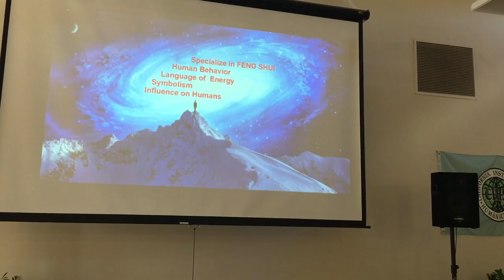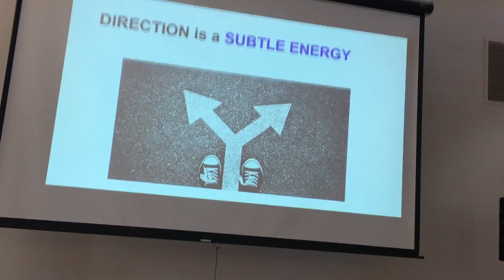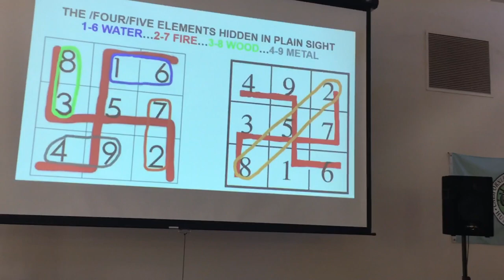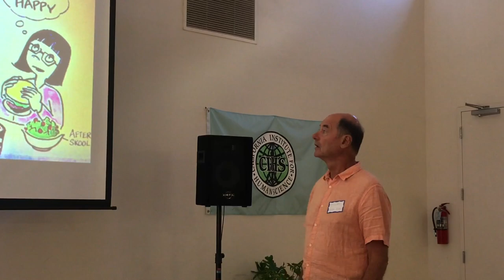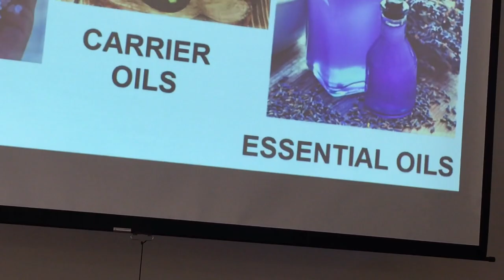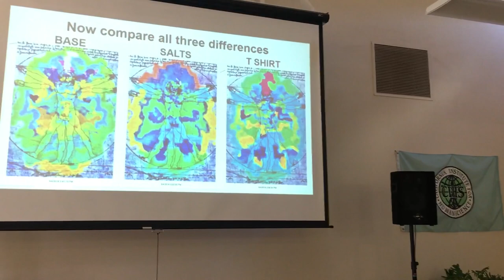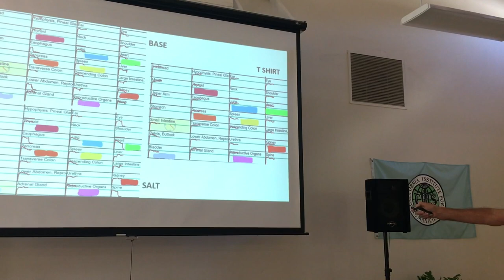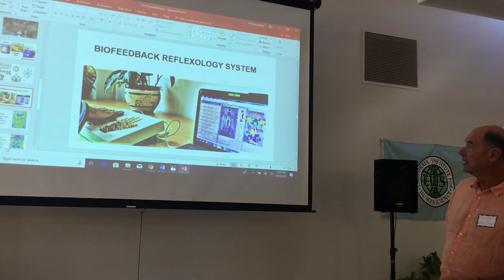Michael White Ryan Subtle Energy Talk 2018 Version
What do we really understand about energy, it's vast potential in creating wellness for humans